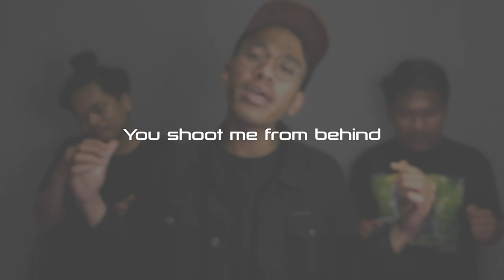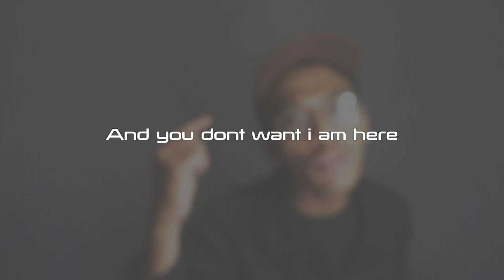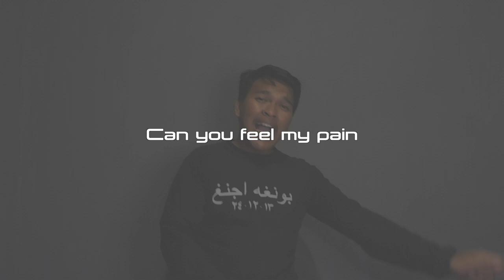RUBBERS - YOU (Official Lyric Video)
'You' is out now & available on digital stream

Lyric by Dzulfikar
Song by Rubbers
Composed by Rian, Faizal, Niko

Recorded, Mixed & Mastered at Outsee Studio.
2022